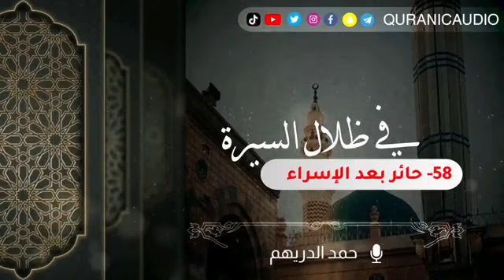في ظلال السيرة 58_ حائر بعد الإسراء تقديم: حمد الدريهم